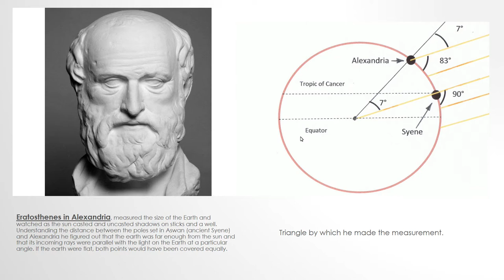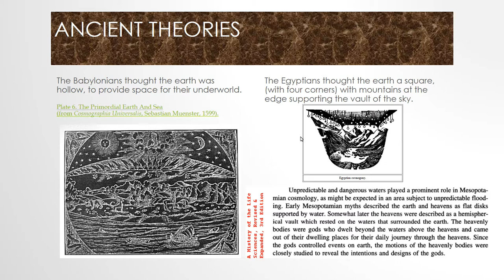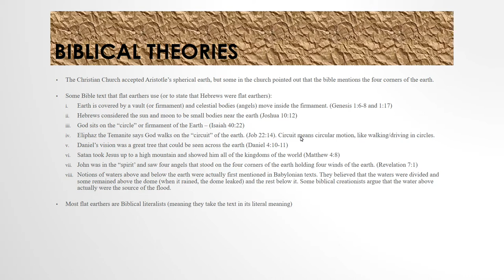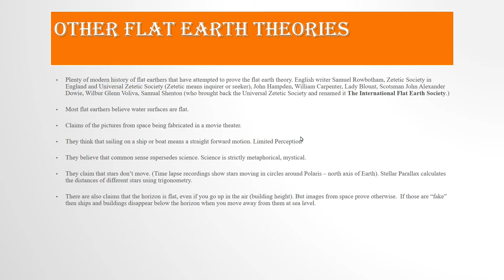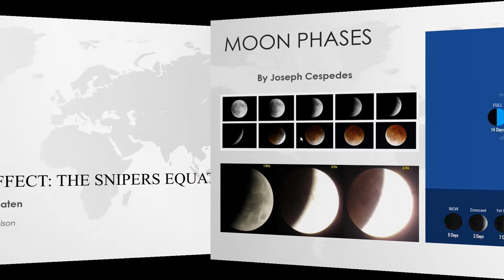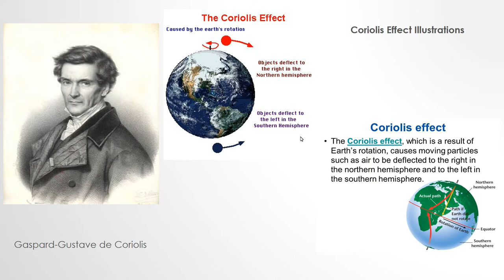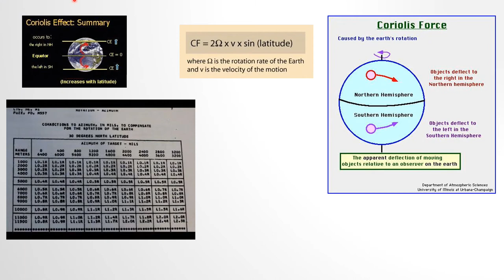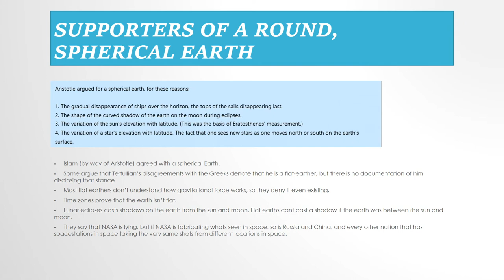Team O S I R I S Debunks Flat Earth Theory